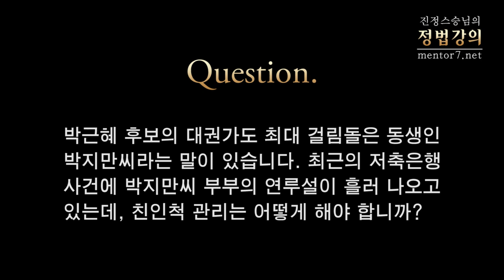[정법강의] 641강 [인물탐구 박근혜편] 친인척관리 (11/14)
2012년 6월

질문: 박근혜 후보의 대권가도 최대 걸림돌은 동생인 박지만씨라는 말이 있습니다. 최근의 저축은행 사건에 박지만씨 부부의 연루설이 흘러나오고 있는데, 친인척 관리는 어떻게 해야 합니까?